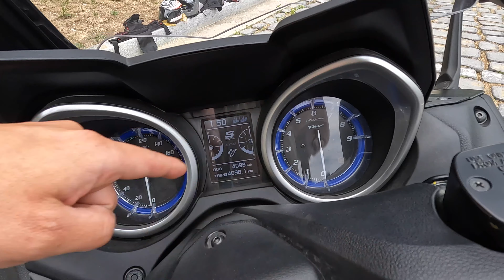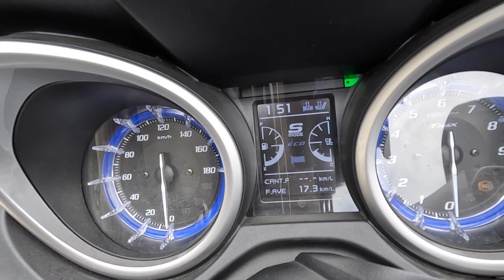야마하 티맥스 DX, 이게 과연 최선입니까?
맥시 스쿠터에서 독보적인 위치를 갖고 있는 티맥스. 이제 곧 출시를 앞둔 티맥스 신형 시승을 앞두고 예습삼아 지인의 19년형 티맥스 DX를 타봤습니다.
개인 소유 차다보니 튜닝이 꽤 많이 돼있었는데 배기 소리가 소음 공해라고 할 만큼 시끄러워 많이 타진 못했습니다. 2001년 첫 출시 후 맥시 스포트 스쿠터라는 장르를
만들고 개척한 기종답게 세대를 거치며 많은 노하우가 쌓였죠. 참고로 이 스쿠터를 갖고 있는 차주는 티맥스만 세대를 바꿔가며 석 대째 몰고있는, 그리고 타기종 경험도 상당히 많은 라이더입니다. 언뜻 생각해봐도 ZZR1400, CBR-1000RR, 스크램블러 두카티, PCX, 포르자, 등등 잡식이에요. ㅎ 도대체 뭐 때문에 티맥스만 세 대째 타냐고 했더니 같은 카테고리 스쿠터 중에 이만큼 스포트성(아마 안정적으로 잘 나가는 걸 의미한 게 아닌가 싶습니다)과 안락함까지 모두 갖춘 게 없대요. 아… 그렇구나.
남한산성 둘레길을 몇번 왔다갔다했는데 초반 동력전달은 늦습니다. 유로4 기준까지 맞췄던 19년형은 병렬2기통 수랭엔진은 배기량 530cc에 최고출력 45.86HP@6750rpm, 최대토크 5.4kgf.m@5250rpm을 냅니다. 벨트 구동방식과 CVT 때문에 살짝 더디게 튀어나간다고 할 수도 있지만 반대로 마음껏 감을 수 있기도 합니다. 초반 굼뜸을 제외하면 속도는 거침없이 올라갑니다. 빠르게 올라갈 뿐만 아니라 순항하기에도 좋은데 전동식 윈드실드의 가용폭이 상당히 넓어 라이더의 몸통으로 오는 바람을 꽤 많이 걸러줍니다. 이 또한 장거리 주행에 큰 도움이 됩니다. 히팅그립, 히팅시트, 그리고 크루즈컨트롤까지 티맥스 DX는 이미 호화로운 편의장비가 넘칩니다. 이런 부분 때문에 상대적으로 높은 가격임에도 부동의 1위 자리를 갖는 게 아닌가 싶습니다. 또 스쿠터의 핵심이라고 할 수 있는 수납공간 역시 경쟁차대비 꽤 넓고 다양하게 활용할 수 있습니다. 다만 깊고 넓은 트렁크만큼이나 센터터널이 넓어 800mm 시트고는 수치보다 더 높게 느껴집니다. 이 부분은 적응의 문제긴합니다. 짧고 불편한(!) 시승이었지만 종합적인 상품성이 참 우수한 걸  알 수 있었습니다. 내일 바로 신형 티맥스 시승을 하는데 연거푸 살펴볼게요.

야마하 티맥스 DX(2019)
엔진형식 병렬 2기통 수랭식
배기량 530cc
최고출력(HP) 45.86/6750rpm
최대토크(kgf.m) 5.4/5250rpm
변속기 CVT
시트고 800mm
휠&타이어 120/70 15, 160/60 15(앞, 뒤)
총중량 216kg
프론트 휠 트래블 120mm
리어 휠 트래블 117mm
연료탱크 15L
연비 5.3L/100km